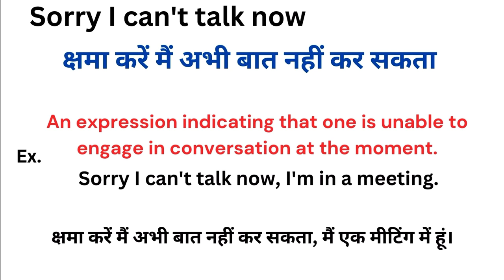Sorry I can't talk now meaning in hindi | Sorry I can't talk now ka matlab kya hota hai|Word meaning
Sorry I can't talk now meaning in hindi
Sorry I can't talk now ka matlab kya hota hai
word meaning
what is sorry I can't talk now
Sorry I can't talk now हिंदी अर्थ